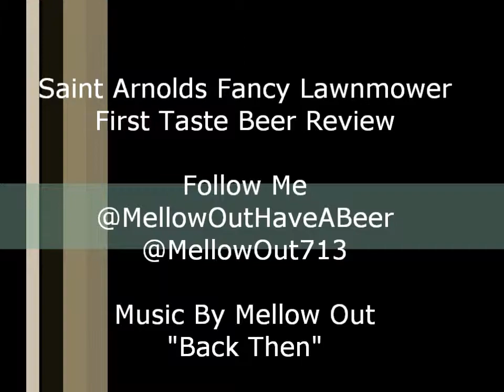Saint Arnold Fancy Lawnmower First Reaction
Mellow Out Have A Beer
Saint Arnold Fancy Lawnmower First Taste Beer Review

Fancy Lawnmower
A true German-style Kölsch. Originally brewed in Cologne, this beer is crisp and refreshing, yet has a sweet malty body that is balanced by a complex, citrus hop character. Multiple additions of German Hallertauer hops are used to achieve this delicate flavor. We use a special Kölsch yeast, an ale yeast that ferments at lager temperatures, to yield the slightly fruity, clean flavor of this beer. Fancy Lawnmower Beer is a world class brew yet light enough to be enjoyed by Texans after strenuous activities, like mowing the lawn.

Saint Arnold Fancy Lawnmower Beer is best consumed at 35-45° Fahrenheit.

Recommended pairings: Blackened fish, salads, and grilled veggies.

Original Gravity: 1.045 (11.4° Plato)
Bitterness: 18 IBU
Alcohol Content (ABV): 4.9%